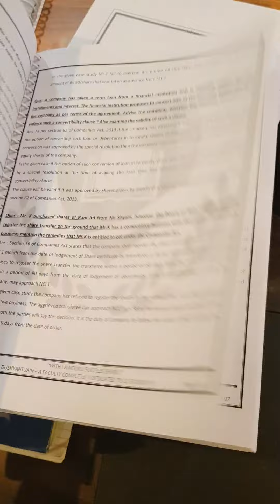Advanced Company Law My Book! Assured 50 Marks!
CS Professional Advanced Company Law Book!